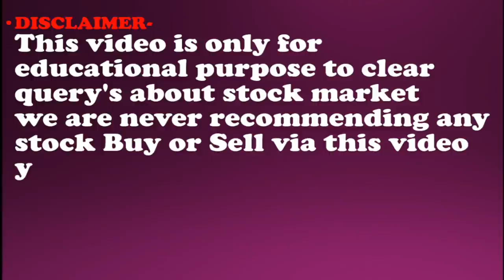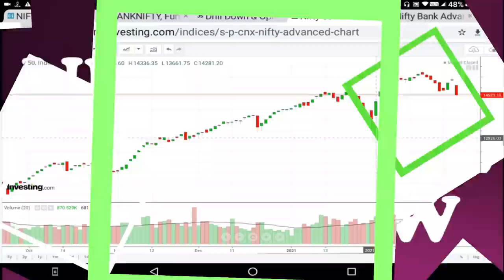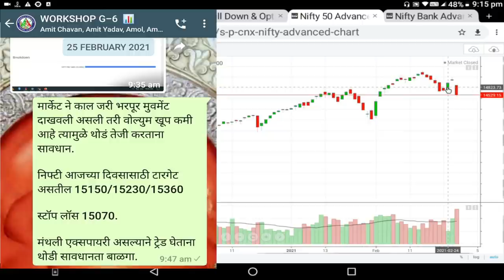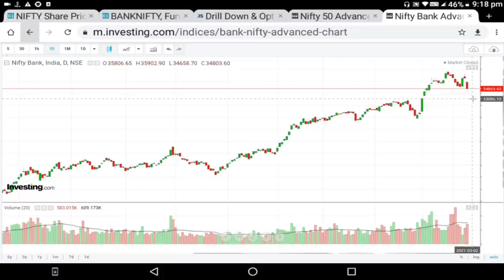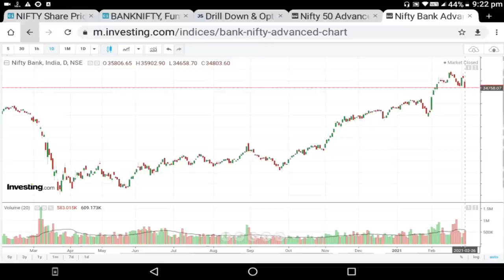Nifty Technical Analysis , निफ्टी आणि बँकनिफ्टी टेक्निकल व्ह्यू | Shambhuraj Khamkar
1)ऍडवान्सड बेसिक + ऍडव्हान्स टेकनिकल या दोन्ही कोर्से मध्ये सहभागी होण्यासाठी खालील लिंक वरून पैसे भरा
8999 Only for 4 courses.

Shambhuraj Khamkar's Trading Academy

अधिक माहितीसाठी तुम्ही माझा युट्युब चॅनेल पाहू शकता.
माझ्या युट्युब वरील मराठीतील व्हिडिओच्या लिंक्स
SHAMBHURAJ KHAMKAR

3) मला काही पर्सनल प्रश्न विचारण्यासाठी खालील लिंकवरून संपर्क करा.

1) आमच्या युट्युब व्हिडीओ च्या सर्व लिंक मिळवण्यासाठी क्लिक खाली करा तसेच आमच्या पेज  ला like करा .

2) गुंतवणुकीसाठी चांगले शेअर्स लिस्ट मिळवण्यासाठी क्लिक करा तसेच आमच्या पेज  ला like करा.